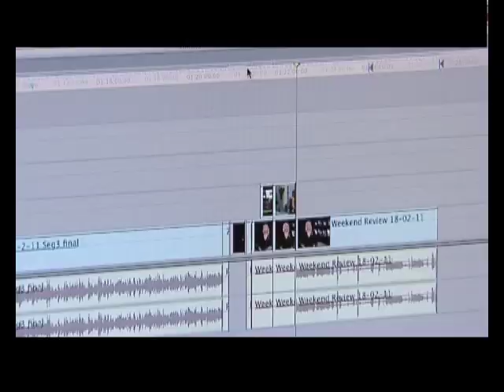Latest City 7TV Promo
City 7TV is the U.A.E.’s first local English language television channel showcasing various programs throughout the day. It is a spectacular display of the fastest growing and most dynamic country in the GCC region, the UAE. The channel has broken new ground in locally-produced television: when it comes to news, sports competitions, entertainment and other major events, viewers tune in to City 7TV